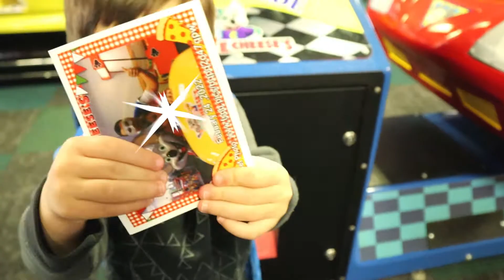Chuck E. Cheese | Super Dad Plays Games Rides | Family Fun House | Toddler and Kids Pretend Play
Super Dad and Super Kid go on a adventure to Chuck E. Cheese. Power up with Super Krew as we go on rides, play games and dance. Don't miss out on this awesome time!